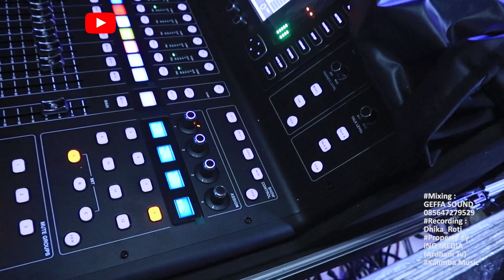Dermaga Biru - Ika Gesut - Kalimba Musik - Geffa AudiO - Live HUT 77 Indonesia Kudu Baki Sukoharjo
CREW EDITTING ARDHANI HD/FULL HD (MAS RYAN)
NANTIKAN VIDEO TERBARU KITA.
- MOHON IZIN UNTUK COVER LAGU BERIKUT :
Title : Dermaga Biru
Artis : Ika Gesut
Cover Music : Kalimba Music // Geffa Sound System

Cipt : ?
Original Video : ?

Terima Kasih !!

Mohon Maaf Sebesar-besarnya Kalau Ada Kesalahan Di Video Ini...
"Terimakasih "
 Kami Ada Karena Anda Semua"
(KVS - KELUARGA VIDEOSHOOTING SUKOHARJO )

TTD TEAM KREATIF :
By . Copyright  @iNOMEDIA (INO MULTIMEDIA)  // @iNOMUSIK

Matur Sembah Nuwun Kagem Sedoyo Mawon :)